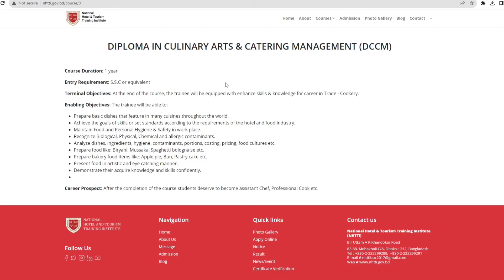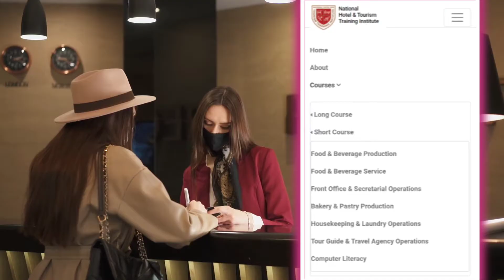Culinary Arts VS Professional chef course Vs Hotel management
Culinary Arts
seip hotel management circular
hotel management

কোন বিষয়ে বিস্তারিত জানার থাকলে কমেন্ট করুন অবশ্যই রিপ্লাই দেয়া হবে।